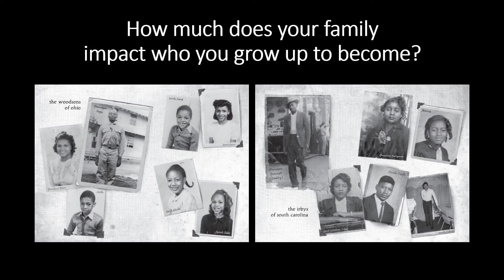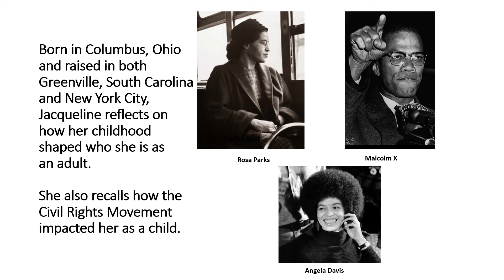"Brown Girl Dreaming" by Jacqueline Woodson Book Trailer - Jaclyn Roush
Book Trailer for IUPUI LIS-S 571 Spring 2022 course.